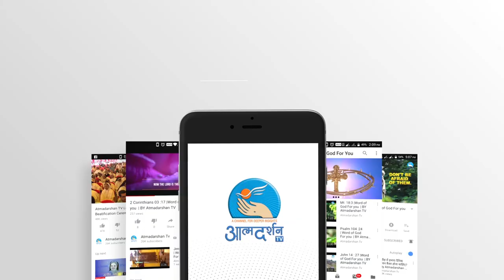Hindi Christian TV # St. Cyril of Alexandria # 27 June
The Pillar of Faith; Bishop, Confessor, and Doctor of the Church./

Presented By:Fr. Shinoj SVD

Direction: Fr.John Bhabor
Camera :Rohit Porpanth
Editor: Kulwant Xaxa
Graphics: Siddharth Jagtap
Produced By: AtmadarshanTv